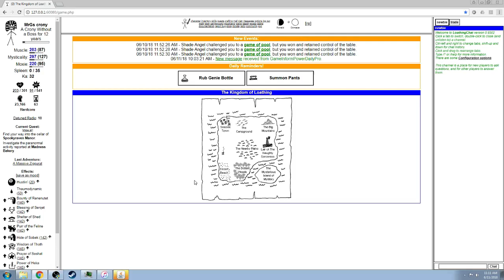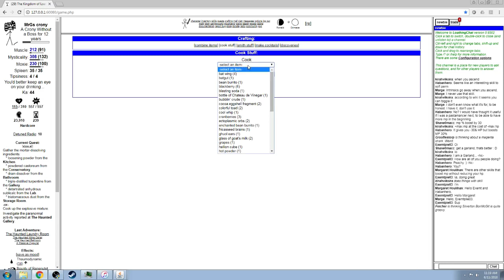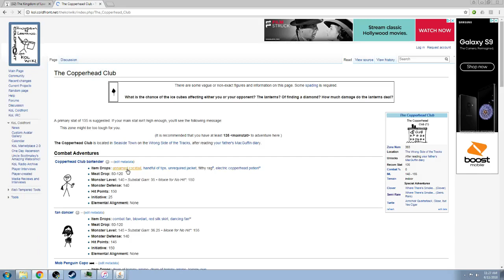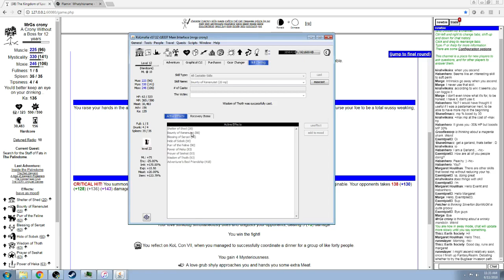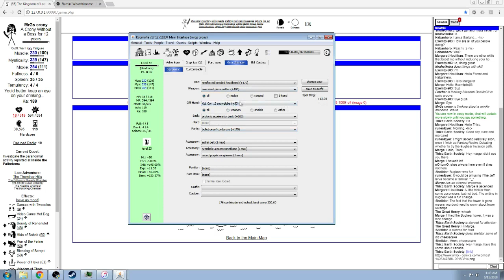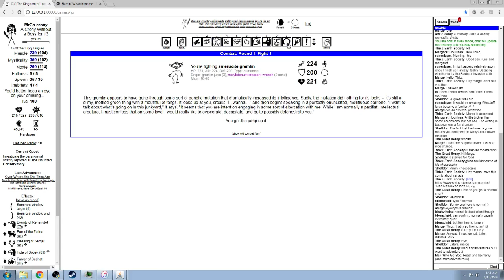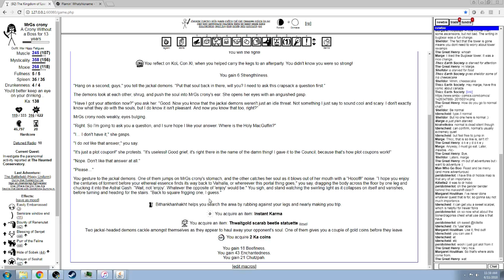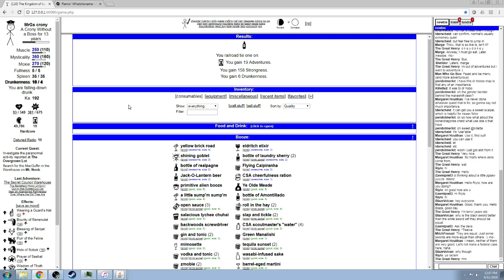Kingdom of Loathing Longplay - Day 3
So close, and yet so far. Still, showed that adventurer what's what.